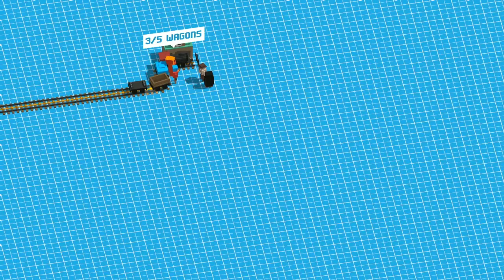Unrailed Trailer Nintendo Switch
Unrailed! is a multiplayer game where you have to work together with your friends to build a train track across endless procedurally generated worlds. Master random encounters with both friendly and hostile inhabitants, cooperate with your friends and keep it from derailing! Coming to Nintendo Switch, XBox One & PS4, and leaving Early Access on PC on 23 Sep 2020!